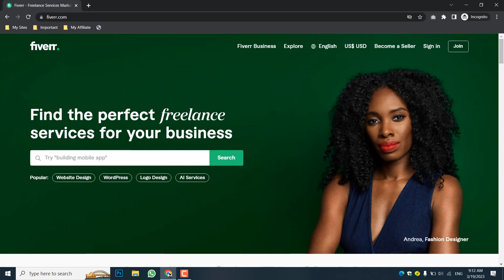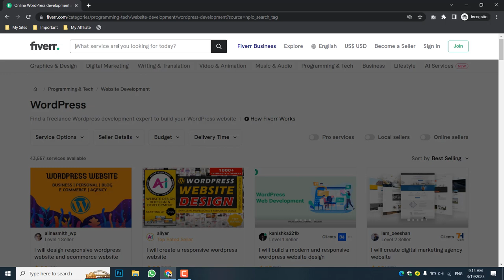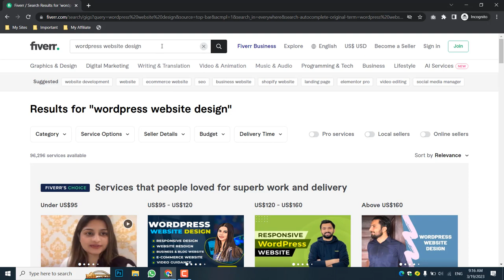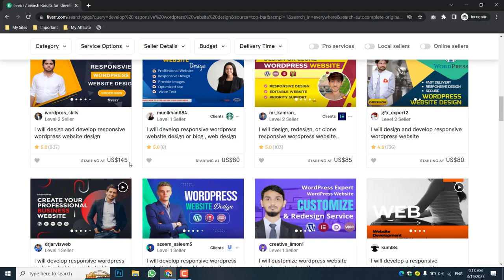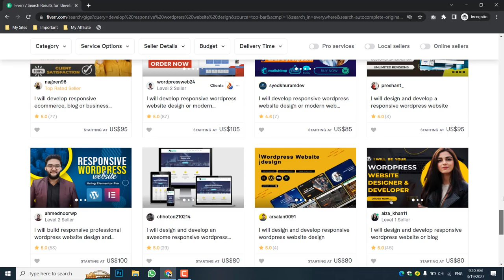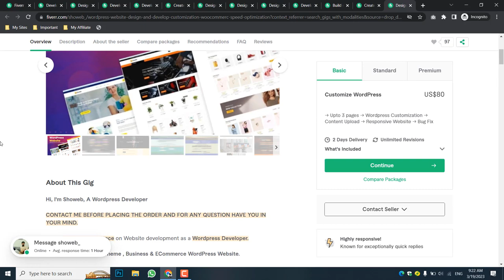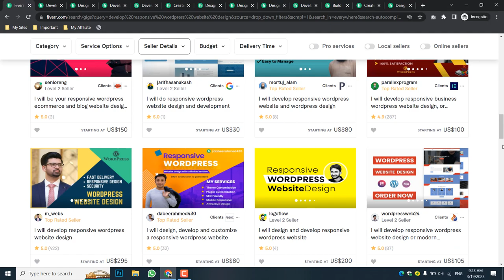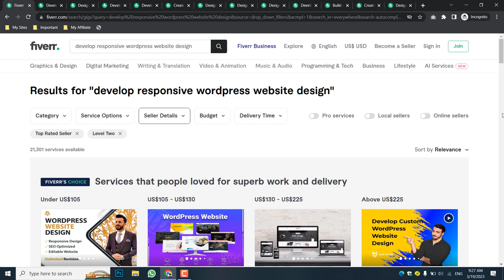Unlocking the Door to Your Fiverr Success - Keyword Secrets Revealed!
Get Orders on Fiverr with Strong Keywords Techniques, Learn How to Do So. In this video, we'll explain how to get more orders on fiverr.com with best keywords research techniques.